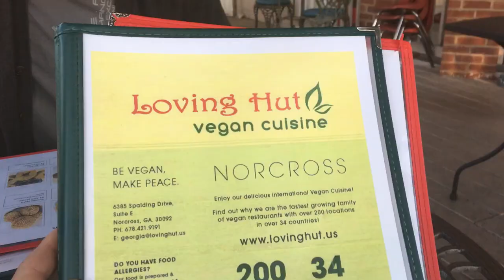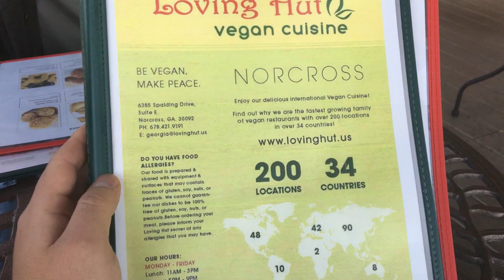Vegan Food in Atlanta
@GeorgeTakesTheWorld !!! Check out lovinghut.us for locations in the United States. 100% Vegan food for all taste buds. The location we were in is Loving Hut, 6385 Spalding Dr suite e, Peachtree Corners, GA 30092.